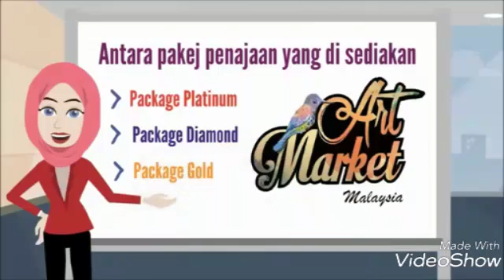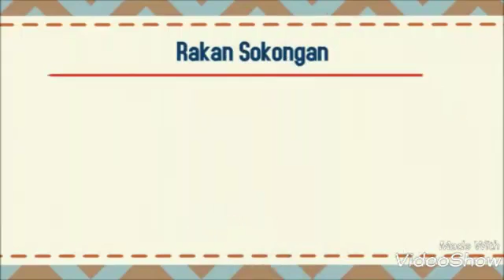Sponsorship Opportunities Latest